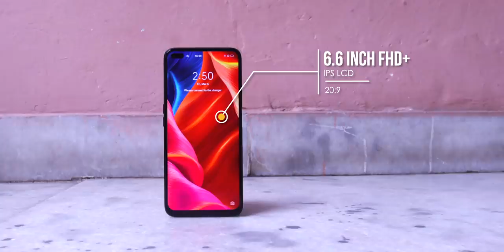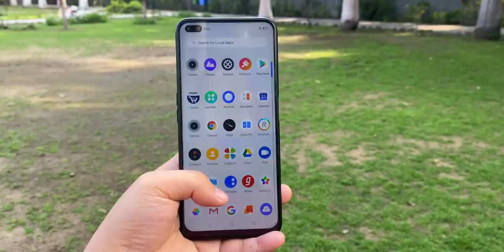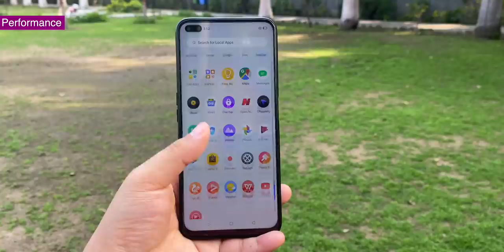Realme 6 Pro Unboxing - OverPriced Smartphone ? | My Opinion 🤷🏻‍♂️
Realme 6 Pro Unboxing & First Impressions : is video mein Realme 6 Pro ki Unboxing ki hai jo realme 6 series ka latest smartphone hai jo aata hai 90Hz Refresh Rate k sath aur is phone mein aapko milta hai snapdragon 720G Processor to kaisa hai ye phone chaliye jante hai is video mein!

Manoj Saru